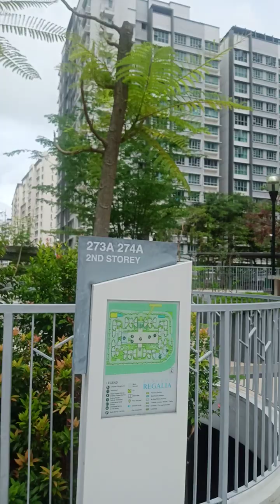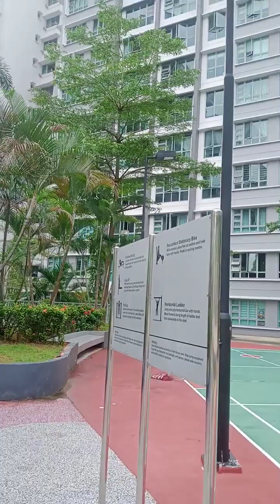December 9, 2023(1)